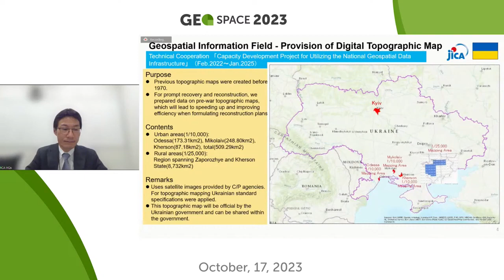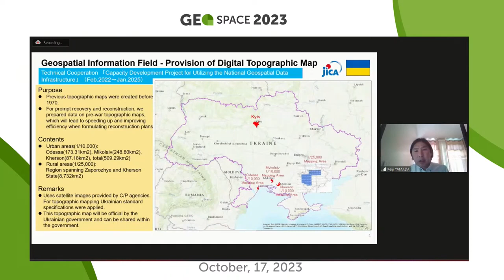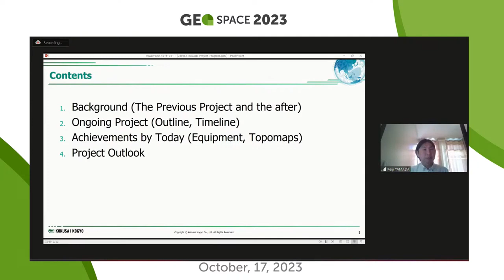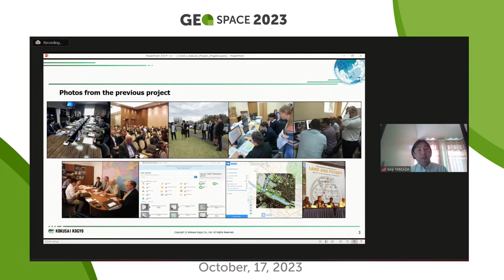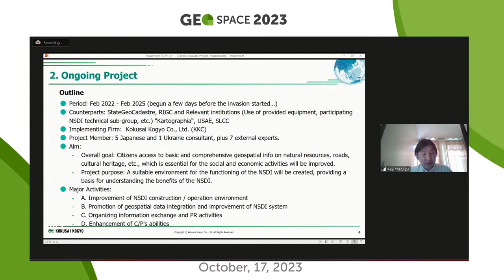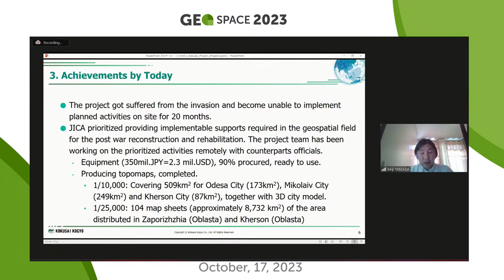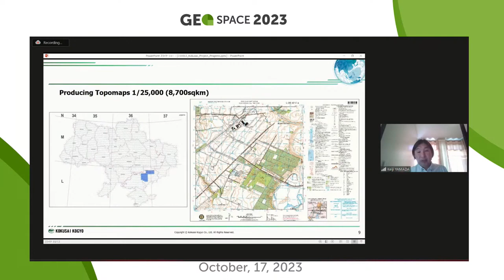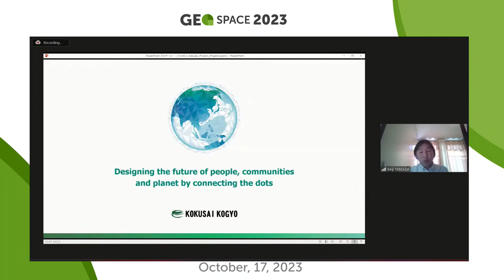Geospace 2023 Keiji Yamada Geospatial Information Field - Current Cooperation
Geospace 2023 October 17 the first day of the conference.

Geospatial Data Infrastructure: Geoinformation Support for Urban Development and Reconstruction of Ukraine

Section 1
NSDI. Utilization of integrated geospatial information under martial law

Head of Geospatial Information Group, Kokusai Kogyo CO. LTD.
Keiji Yamada about
Geospatial Information Field - Current Cooperation